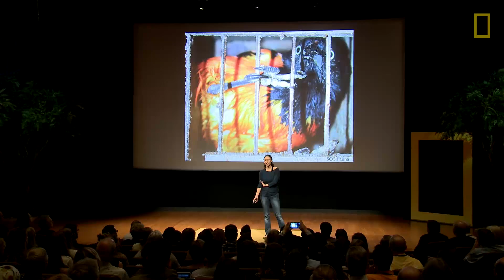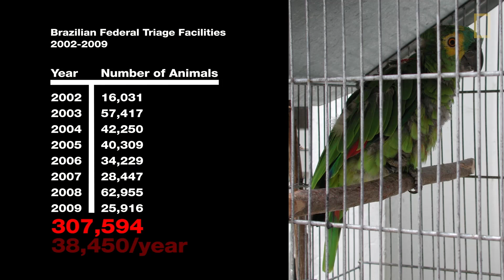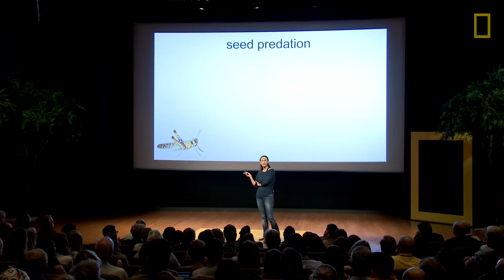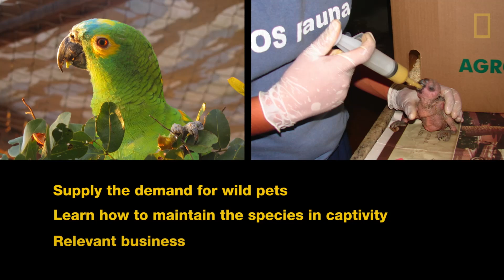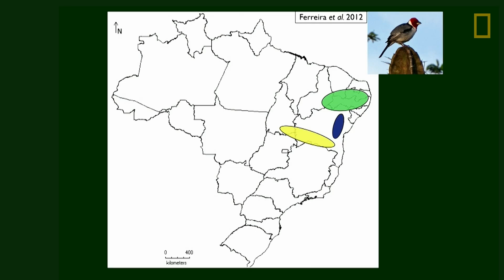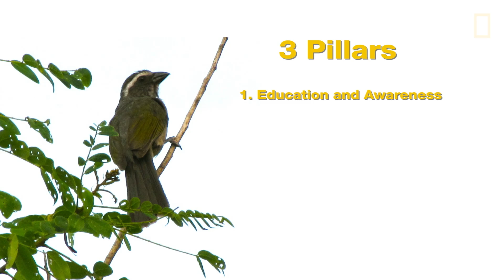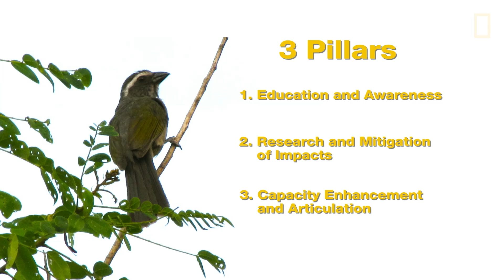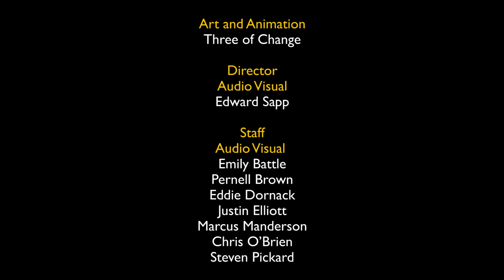Juliana Machado Ferreira: The Stolen Birds of Brazil | Nat Geo Live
Every year, poachers remove 38 million animals from natural habitats in Brazil to supply the illegal wildlife trade. Conservation biologist and National Geographic Explorer Juliana Machado Ferreira is fighting back against this devastating trade through science, politics, and education.